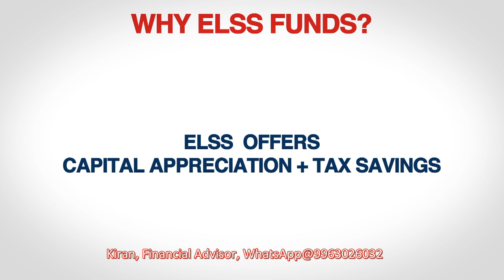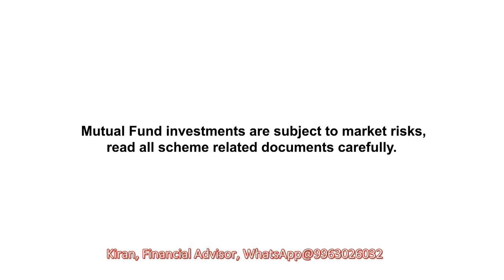Kotak Mutual Fund ELSS